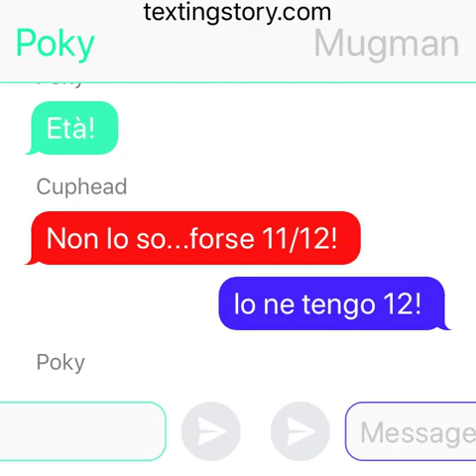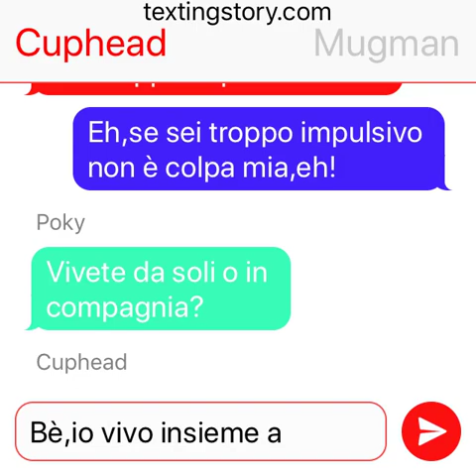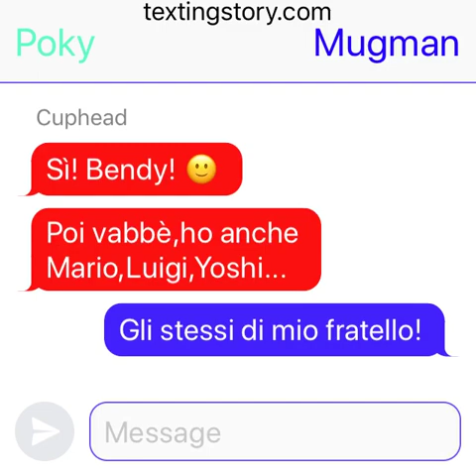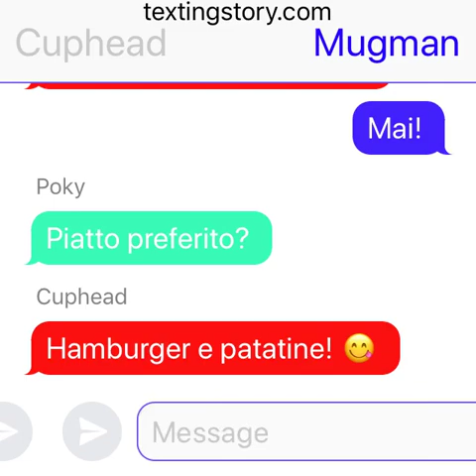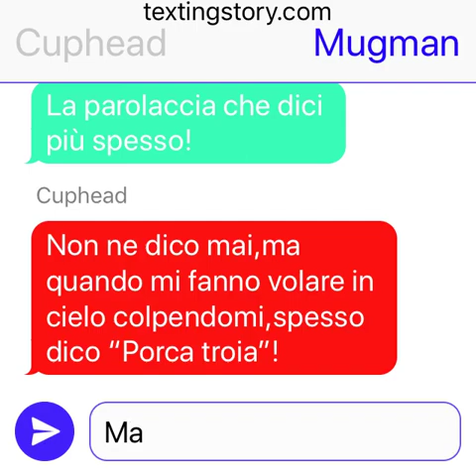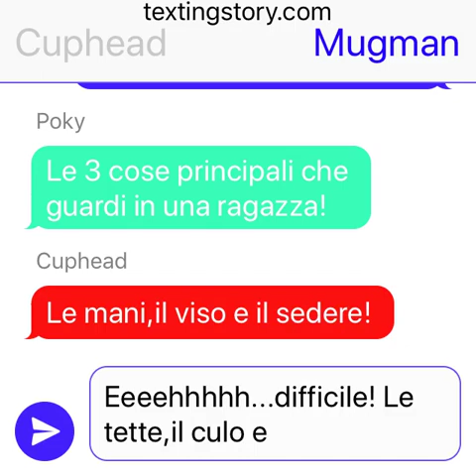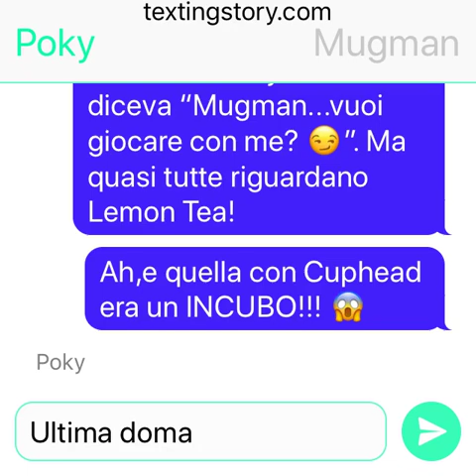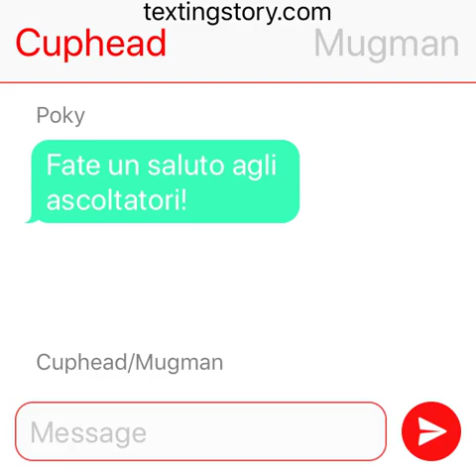Intervista doppia Cuphead & Mugman!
Si parte con questa nuova serie! Quest'oggi avremo le due teste di tazza più famose del mondo:Cuphead & Mugman! :)